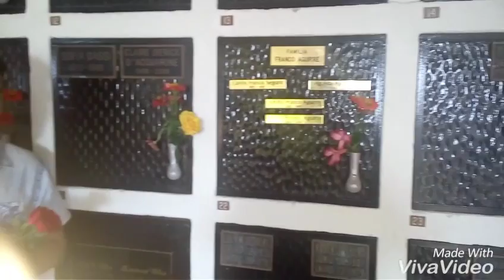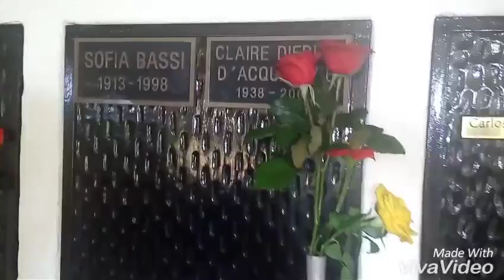Visita a Sofía Bassi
El jueves 24 de marzo, en Acapulco, visité el lugar donde se encuentran las cenizas de Sofía Bassi. Fue un momento muy especial. Fui a contarle sobre el proyecto literario y a llevarle unas flores.